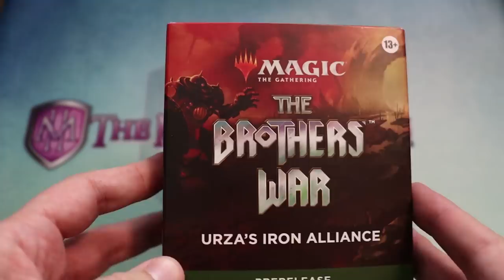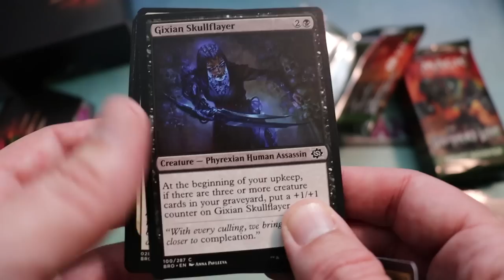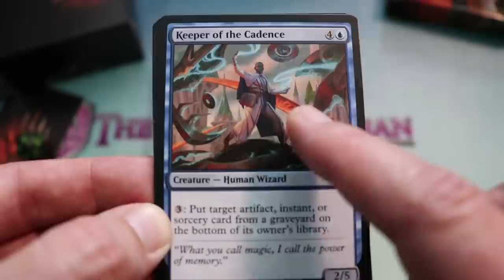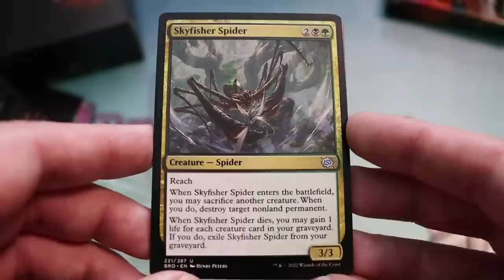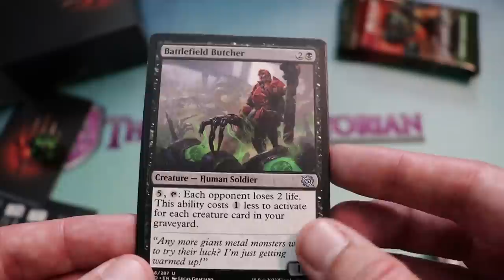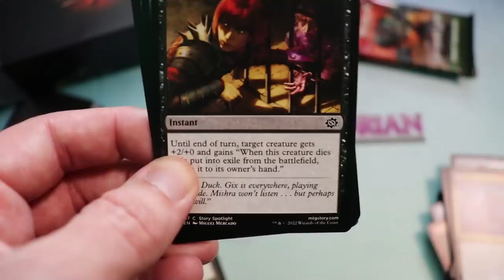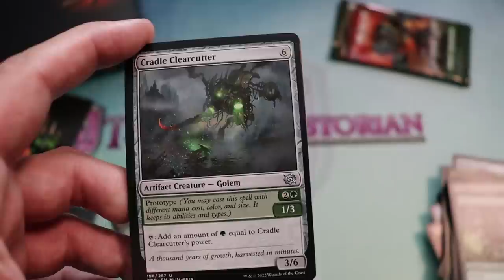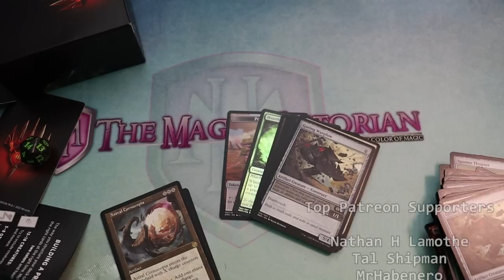Brother's War INSANITY - Prerelease Edition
Magic: the gathering the brothers war prerelease kit opening

I LOVE MAIL! SEND ME LETTERS/THINGS/LOVE!:

Mike Hatcher
L2R 7T4
Canada